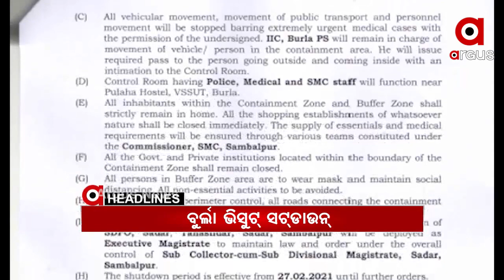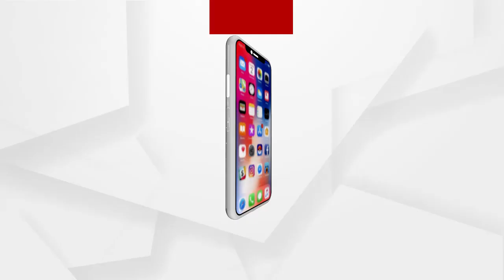Headlines 8Am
ଅନ୍ୟାଦେଶ ଯାଏଁ ସମ୍ବଲପୁର ବୁର୍ଲା ଭିସୁଟ ସଟଡାଉନ...
ମଞ୍ଚ ଫେରିଲା ଲୁହ ଝରିଲା...
ମାହାଙ୍ଗା ଡବଲ ମର୍ଡରକୁ ନେଇ ବିଧାନସଭା ହୁଲୁସ୍ତୁଲ ...
ଆତଙ୍କବାଦୀଙ୍କୁ ପ୍ରଶୟ ଦେଉଥିବା କାରଣରୁ ପୁଣି ୨୦୨୧ ଜୁନ୍ ମାସ ଯାଏ ରହିଲା FATF...
ଭାରତର ଭ୍ୟାକସିନ ଡାଟା ପ୍ରତି ବିପଦ...